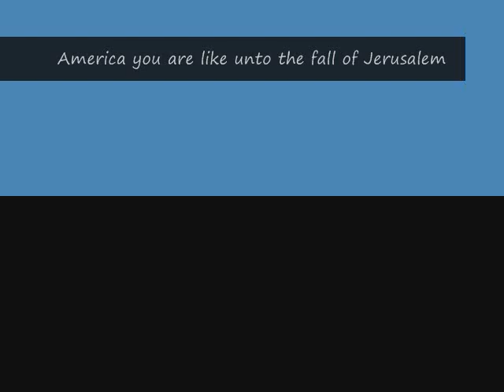America you are like unto the fall of Jerusalem- Part1 of 6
I see much trouble headed towards America, but also around this world. Judgment has just begun to fall. As the days begin to pass we will see the hand of YHWH God lift more and more off of this nation as massive destruction's hit one after another. Just as one area will get hit another will fall. Our enemies have completely boxed us in and we are fast asleep in our own little stupor. Warnings after warnings have gone out but most have said "they are nuts shut them up! Let us live our own lives the way we please." Soon it will be too late to turn your face to the wall and cry out do it today, call out to YHWH in Yesu's name, while he will still hear your cry.

A thank you to MRkillswitch88

Clips from THE END TIMES channel rencas, stand storm in Phoenix Asdzaan, Alabama Tornado WeeklyNewsOnline, Lubbock Dust Storm, Sand Storm, Haboob SomeFineFella . 2011 Flooding in Fernville aquakttnstar, Binghamton Flood 2011MomofJays3, Texas Wildfires 2011TheFires

Fullscreen 2 § 107.Limitations on exclusive rights: Fair use Notwithstanding the provisions of sections 106 and 106A, the fair use of a copyrighted work, including such use by reproduction in copies or phonorecords or by any other means specified by that section, for purposes such as criticism, comment, news reporting, teaching (including multiple copies for classroom use), scholarship, or research, is not an infringement of copyright. In determining whether the use made of a work in any particular case is a fair use the factors to be considered shall include — (1) the purpose and character of the use, including whether such use is of a commercial nature or is for nonprofit educational purposes; (2) the nature of the copyrighted work; (3) the amount and substantiality of the portion used in relation to the copyrighted work as a whole; and (4) the effect of the use upon the potential market for or value of the copyrighted work.